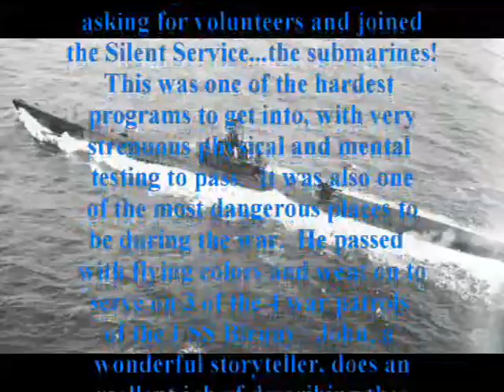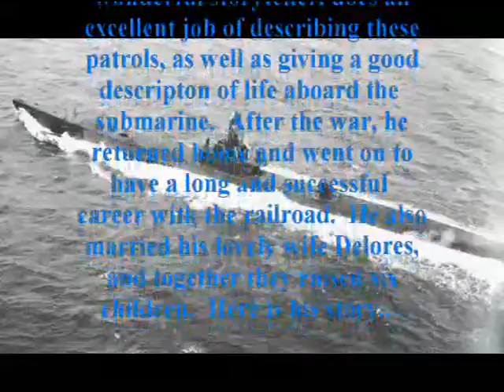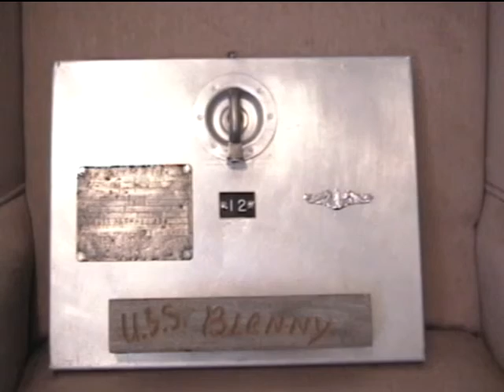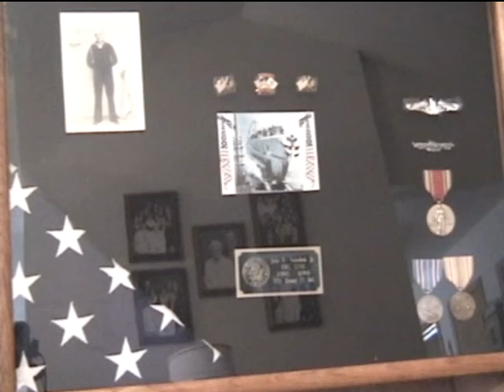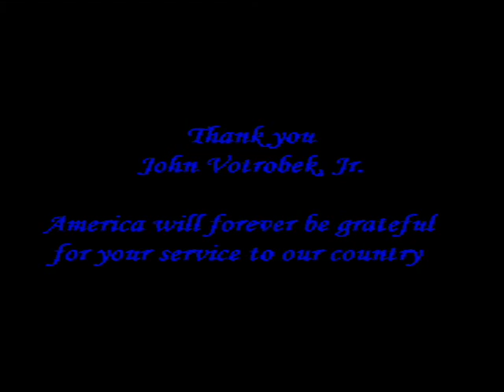John Votrobek, Jr. - His Full Interview (World War II)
On October 28, 2008 John Votrobek, Jr. sat down at his home in Windsor, CO and told of his experiences in World War II. John, from Omaha, NE, enlisted in the Navy. While in training, he answered the call for volunteers and joined the Silent Service, the submarines! It was one of the hardest programs to get into and also one of the most dangerous places to be in during the war. He went on to serve 3 of the 4 war patrols aboard the USS Blenny. John, a wonderful storyteller, does an excellent job of describing these patrols as well as giving a good description of what life was like aboard a submarine.